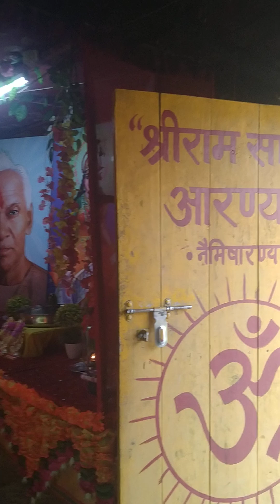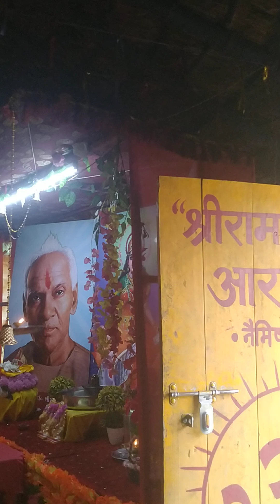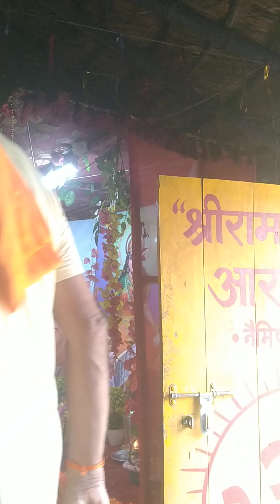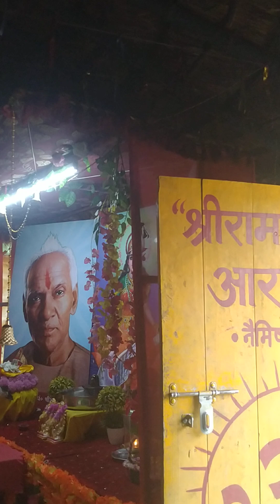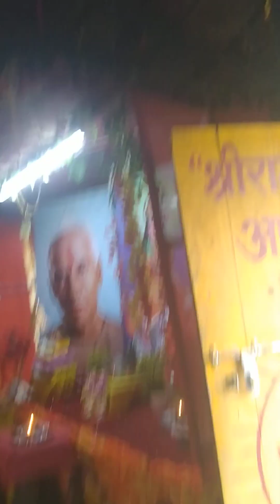AWGP@जुलाई१८@सायंकालीन गायत्री माता आरती @श्रीराम साधना आरण्यक@नैमिष धाम